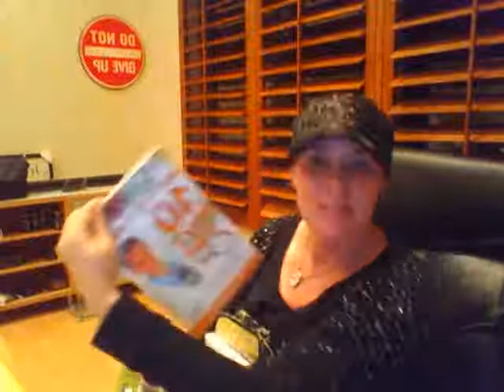CONTEST!!!!!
STEP OUT IN FAITH LEADERS IN THE MAKING CONTEST!!!